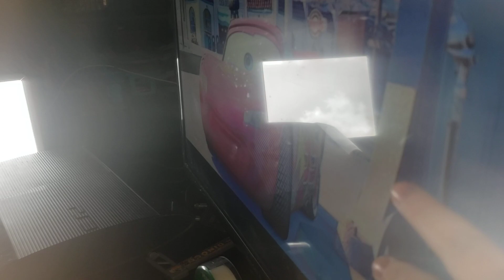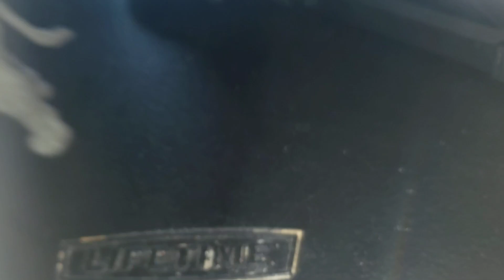Jungle Cruise 2: The Meltdown (2012) Part 23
Original: April 23, 2024